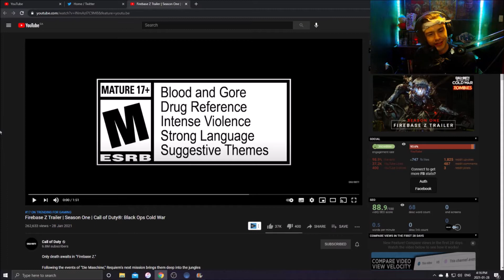Firebase Z Trailer Reaction + Breakdown (Call of Duty: Black Ops Cold War Zombies)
The Firebase Z trailer has been released and this map looks insane! Possibly our 1st original map since Gorod Krovi! Here is my breakdown of the trailer!

Peace and love in the comments, we're all here to chill and have fun!